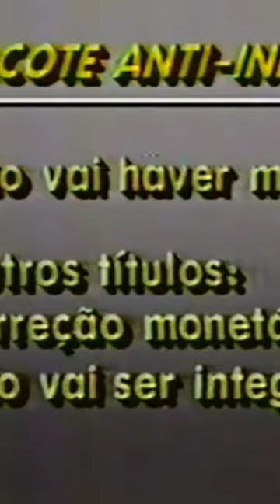notícia sobre a farsa do plano cruzado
notícias importante e impactante.